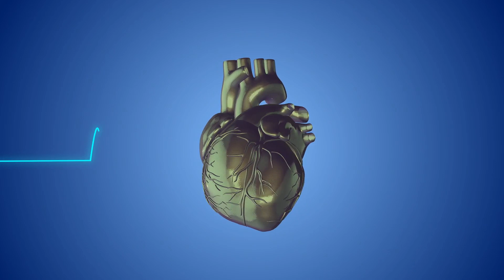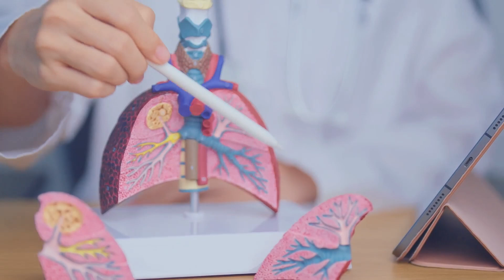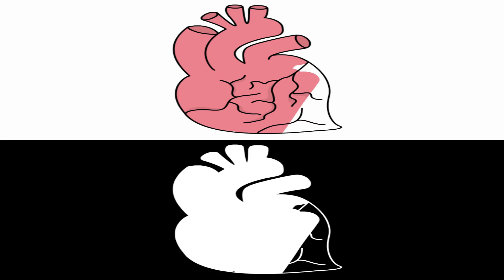Understanding Heart Murmurs: What You Need to Know?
Heart murmurs are unusual sounds heard during a heartbeat, often indicating normal or abnormal conditions. This video provides an overview of heart murmurs, their causes, and symptoms to help you understand what they might mean. Please remember that this information is purely educational, and you should always consult a healthcare professional for proper diagnosis and treatment. Your heart health is important, so seek medical advice for any concerns.